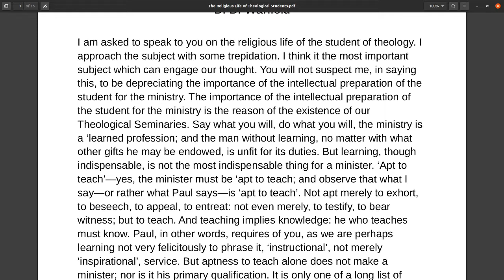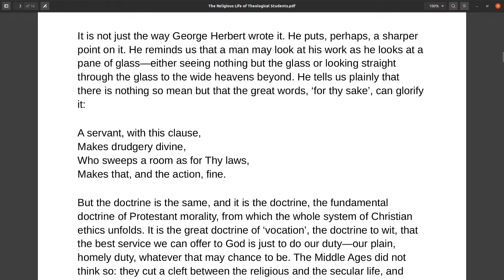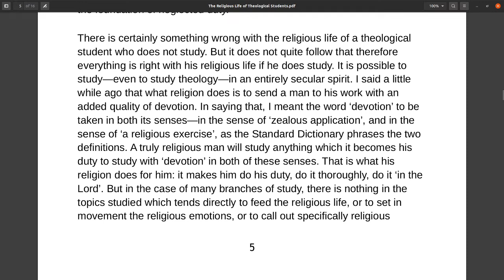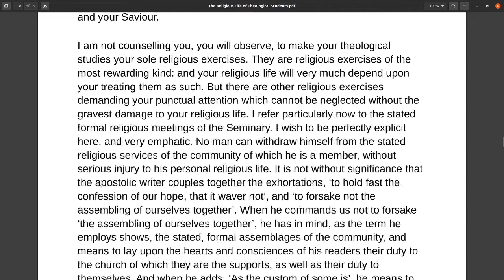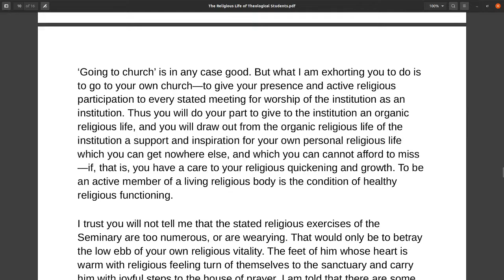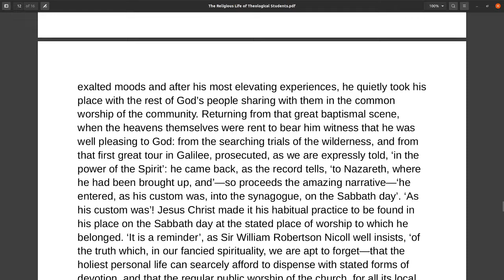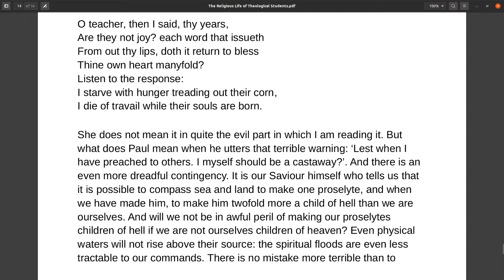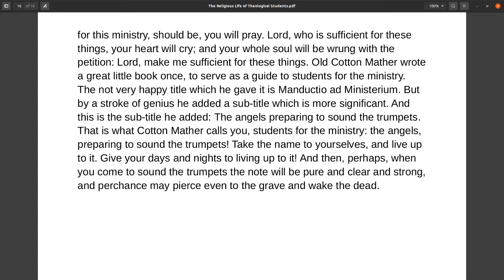The Religious Life of Theological Students by BB Warfield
Benjamin Breckinridge Warfield (1851–1921) was a prolific writer, accomplished scholar, and ranks as one of America’s greatest theologians. After studying mathematics and science at Princeton University, he enrolled at Princeton Theological Seminary in 1873, where he was taught by Charles Hodge, in order to train for ministry as a Presbyterian minister. He later returned to America and taught at Western Theological Seminary (now Pittsburgh Theological Seminary).